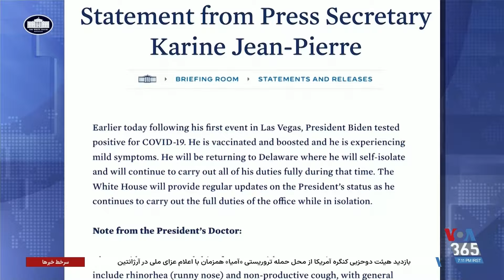در میانه برخی درخواست‌ها برای کناره‌گیری، جو بایدن به کووید۱۹ مبتلا شد